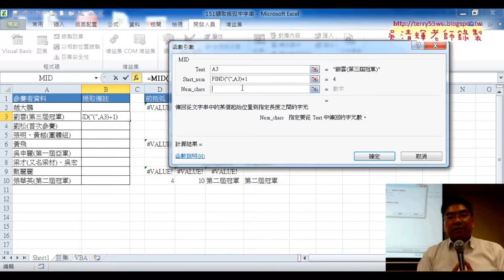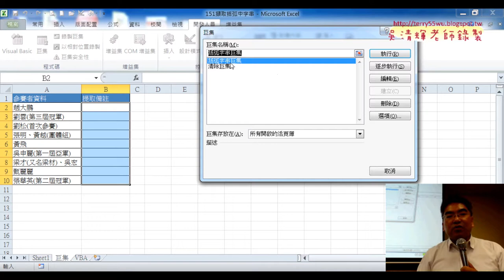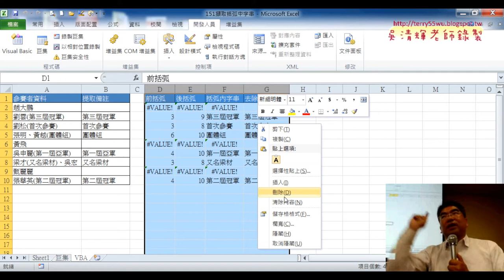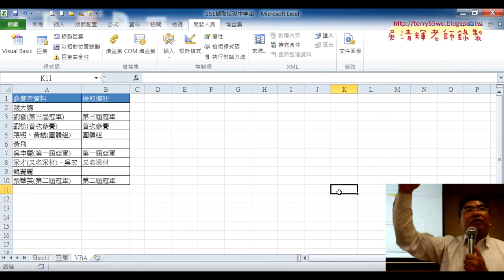06 錄製括弧字串巨集與產生按鈕